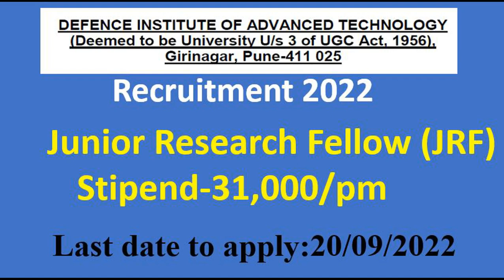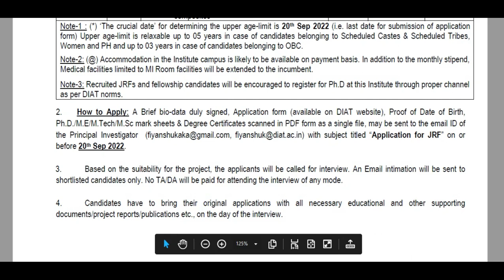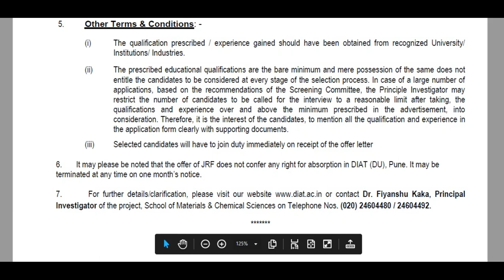DEFENCE INSTITUTE OF ADVANCED TECHNOLOGY||Junior Research Fellow (JRF) ||Stipend-31,000/pm